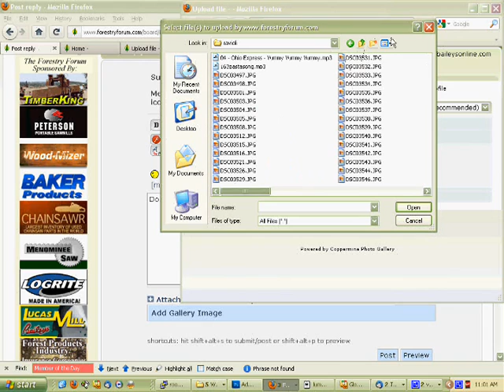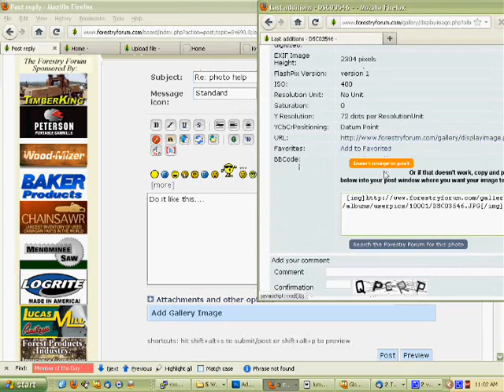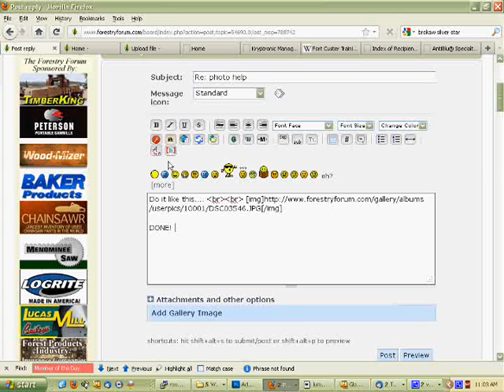Flash photo uploader